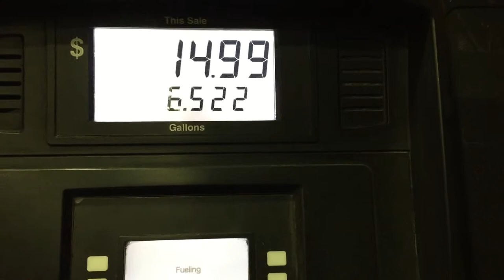Hunting Vlog - Spring Turkey Huting with Scott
Spring Turkey Hunt April 18 2015
I buy Sabrina breakfast
Dad doesn't loose his keys
and Scott calls in a Tom that I don't shoot.